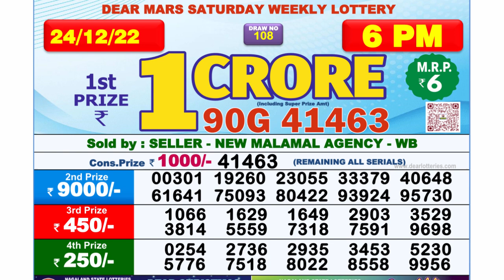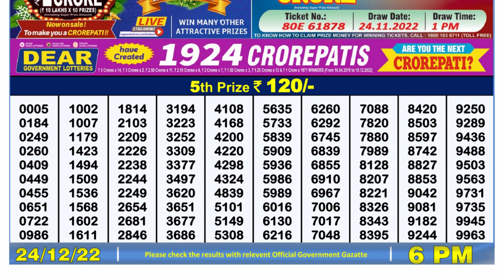🔴 Lottery Sambad Live 06:00pm 24/12/2022 Day Nagaland State Dear Lottery Result Pdf Download